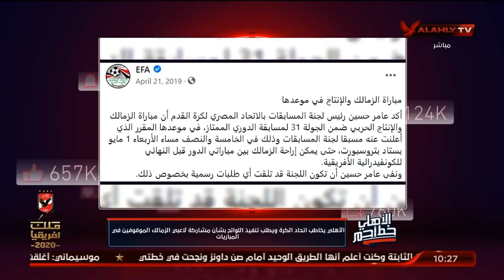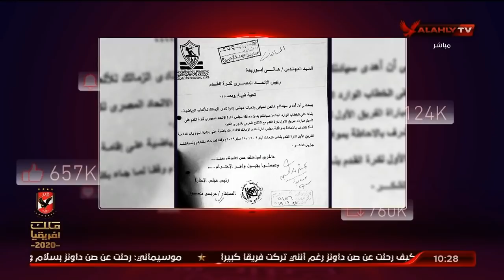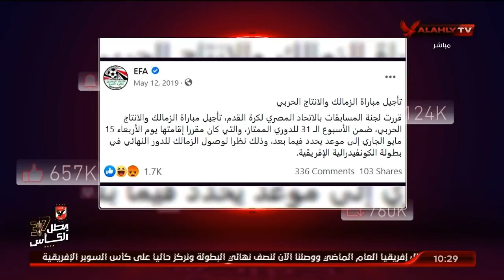الأهلي خط احمر لـ "عفيفي".. اللوائح تعني مجاملة ؟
"نقدم لكم على قناة الأهلى بث مباشر لمباريات النادى الأهلى المصرى والتدريبات وأستوديوهات تحليلية"نقدم لكم على قناة الأهلى بث مباشر لمباريات النادى الأهلى المصرى والتدريبات وأستوديوهات تحليلية للمباريات وبرامج رياضية للكثير من الألعاب